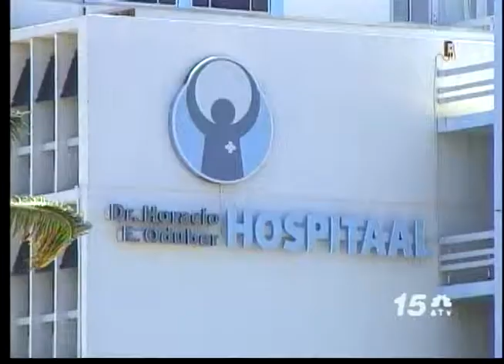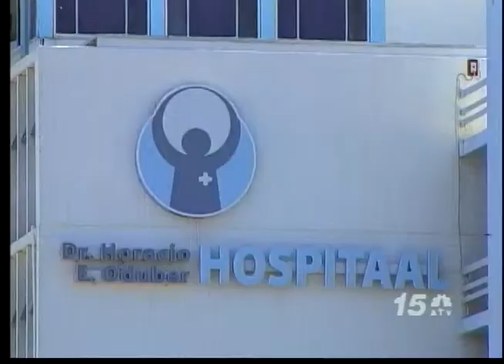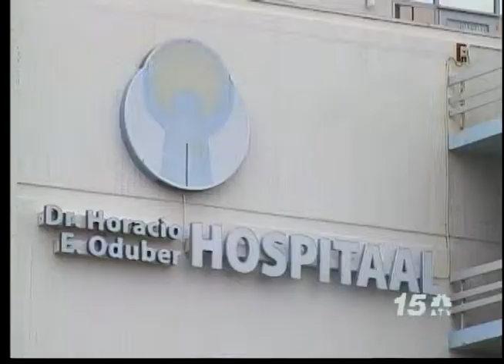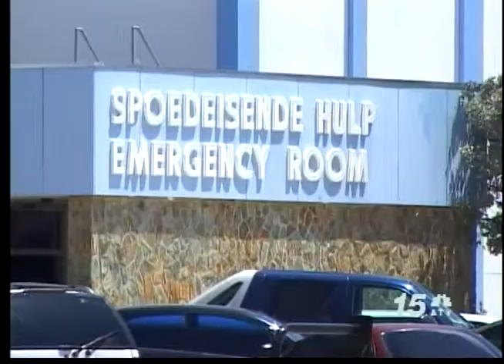Noticia Awe Nochi - Alex Schwengle